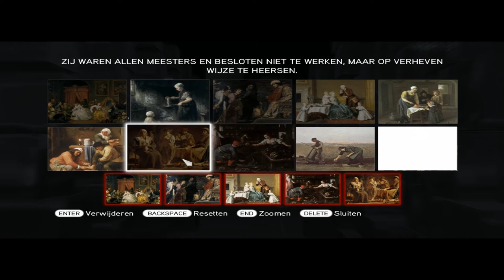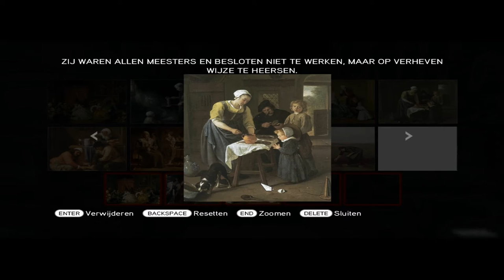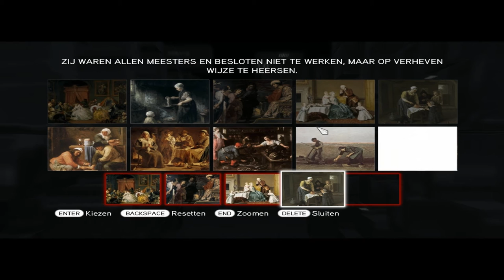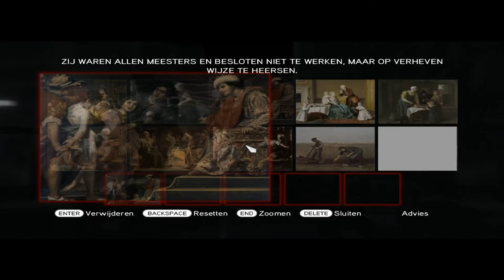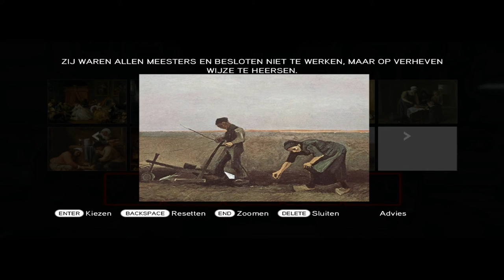Assassin's Creed Brotherhood aflevering 13